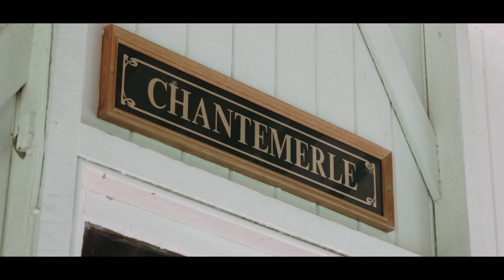Abigail and Peter Wedding - Lumix GH5ii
Join us as we celebrate the gorgeous wedding of Abigail and Peter in the Gold Coast Hinterland. This beautiful day was an intimate affair with close family and friends and it was such an honour to be able to capture these special moments.